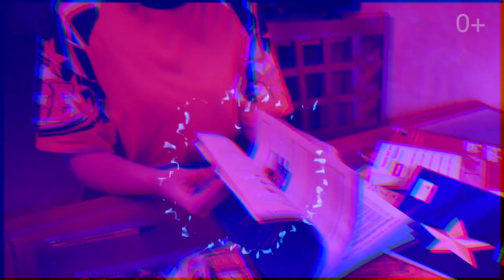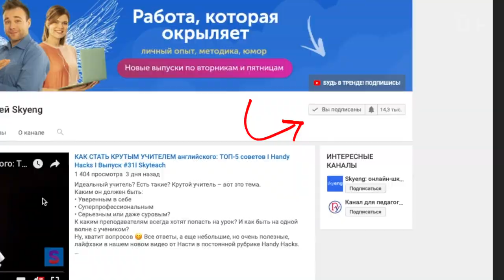УЧИТЕЛЬ АНГЛИЙСКОГО: вчера VS сегодня I КТО он? I Handy Hacks I Выпуск #32 I Skyteach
Даже в такие холодные и дождливые дни есть место для чуда, именно оно и произошло с Настей! Прямиком из 60-х к ней явилась… учительница из прошлого! У нее - указка и строгий пиджак, у Насти - технологии и платформа Vimbox. Какой будет эта встреча? Скорее смотрите наш новый выпуск и узнаете!